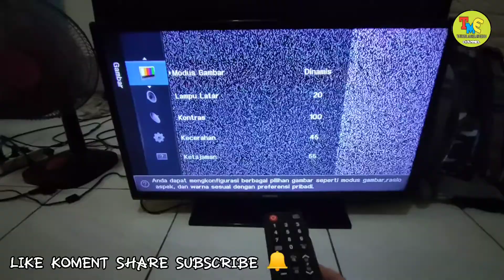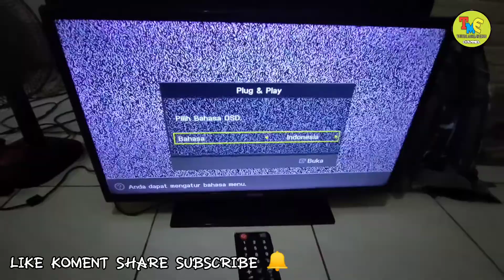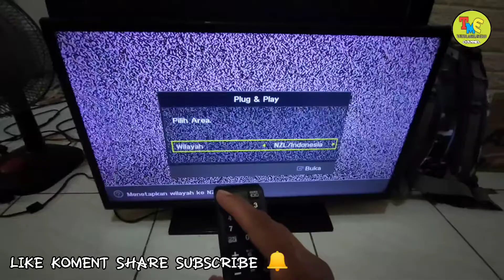CARA MENGHILANGKAN MODE DEMO TV LED SAMSUNG | UA32FH4003 | HOW TO REMOVE SAMSUNG LED TV DEMO MODE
sedikit cara mudah menghilangkan
TULISAN MODE DEMO pada tv LED Samsung seri UA32FH4003R